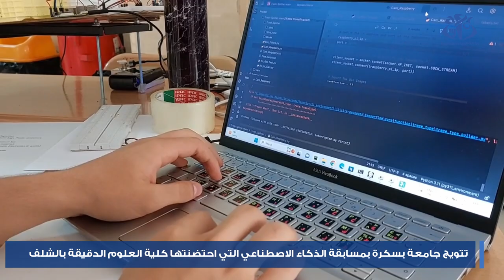تتويج جامعة بسكرة في مسابقة الذكاء الإصطناعي بالشلف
الشلف (وأج) - توجت جامعة بسكرة بالمرتبة الأولى في الطبعة الأولى لمسابقة الذكاء الإصطناعي التي احتضنتها كلية العلوم الدقيقة بجامعة "حسيبة بن بوعلي" بالشلف.